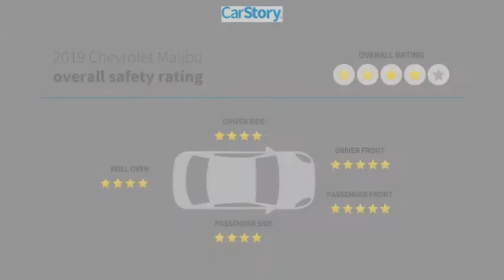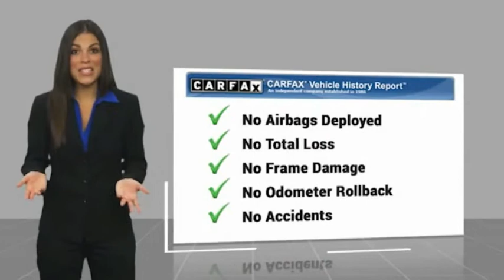2019 Chevrolet Malibu O105459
2019 Chevrolet Malibu LT

CARFAX One-Owner. Clean CARFAX. Summit White 2019 Chevrolet Malibu LT FWD CVT 1.5L DOHC Malibu LT, 1.5L DOHC, Summit White, Jet Black w/Premium Cloth Seat Trim, CARFAX ONE OWNER, CLEAN CARFAX, BACK-UP CAMERA.Lifetime Power train warranty covering engine transmission and drive axle for as long as you own the car see dealer for complete details. Recent Arrival! 29/36 City/Highway MPGAwards:* JD Power Initial Quality Study * 2019 KBB.com 10 Most Comfortable Cars Under $30,000Final vehicle sale price is also subject to safety inspection costs, certification costs and repair order costs. Call your Internet Managers today for details. All offers are mutually exclusive. All vehicles subject to prior sale. See dealer for complete details.